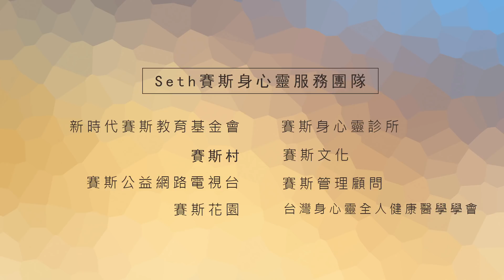【2017國際賽斯日暨邁向內在的朝聖之旅@賽斯村】蘇馬利合唱團X陳嘉珍執行長 動人獻唱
時間：20171215~17
地點：賽斯村